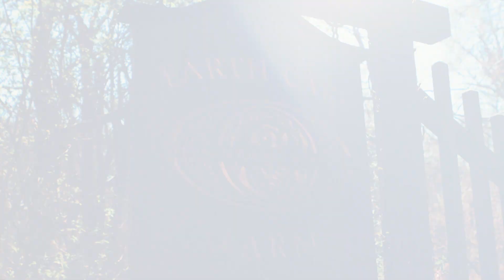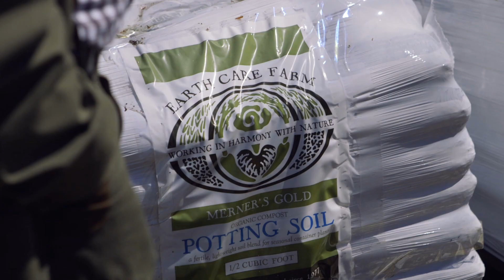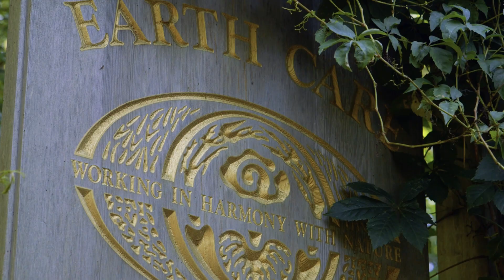Earth Care Farm Documentary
Join the Merner family as they tell the story of Earth Care Farm. More than compost and farming you will get a sense of the deep love, hard work and true care that guides the principles of this family farm.